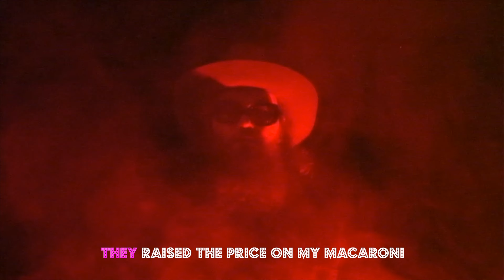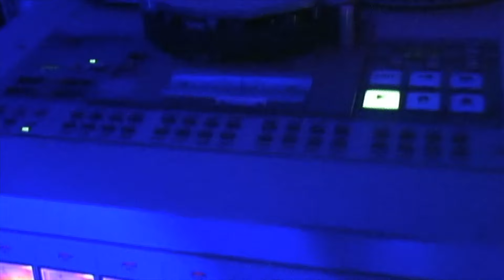Keith Hallett - Hands In My Pocket (Official Video)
Keith Hallett - Hands In My Pocket
Recorded and performed by Keith Hallett
Video shot and edited by Matt Legere
Tracked on Tascam ms-16
Mixed on Tac Matchless Console